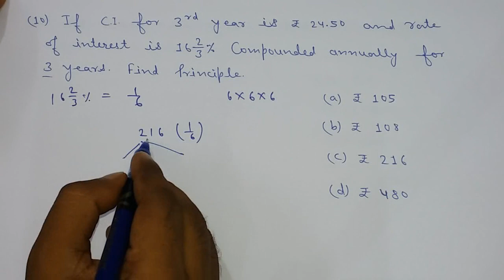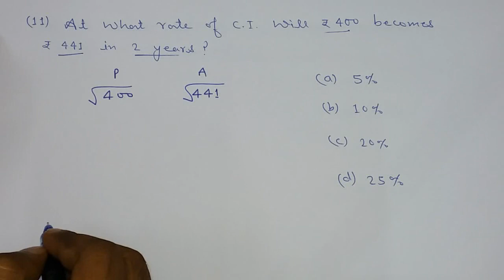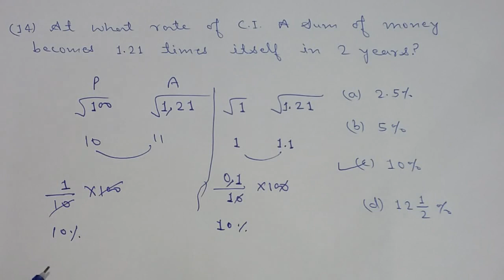CI and SI Short Tricks in Hindi | B.el.ed 2020 | UP/Bihar/Jharkhand Polytechnic 2020 | BMS |SSC CHSL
Team "Apex Coaching Center"

ci short tricks in hindi
ci si tricks in hindi
ci si tricks in hindi ssc
ci si math trick
ssc cgl
kvs
nvs
ldc
CI SI Full concept
CI and SI Short Tricks in Hind
Compound interest Problems
upsc
Si and CI Short Tricks in Hindi
SI and CI formula and tricks
SI and CI all formula
Compound Interest Tricks for SSC
Short Trick to solve Compound interest PDF
Compound interest Tree method
Compound interest short Tricks in Hindi
CI math
UP/Bihar/Jharkhand Polytechnic 2020
B.el.ed entrance exam 2020
B.el.ed Maths short tricks
BMS maths short tricks